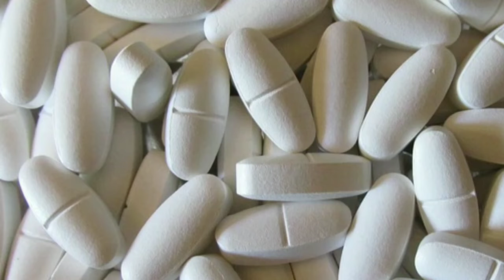#2(small video) How much calcium do i need in a day? Calcium rich foods in hindi